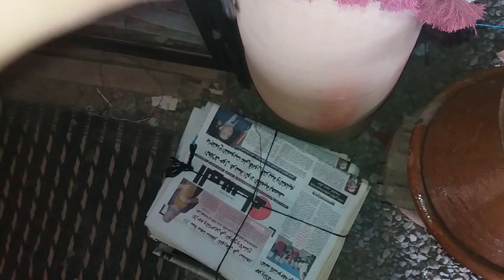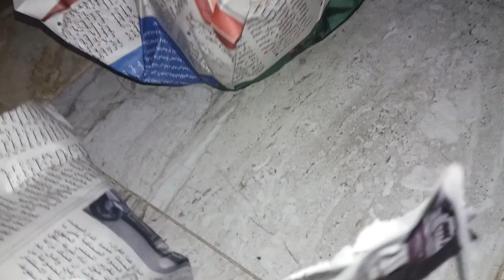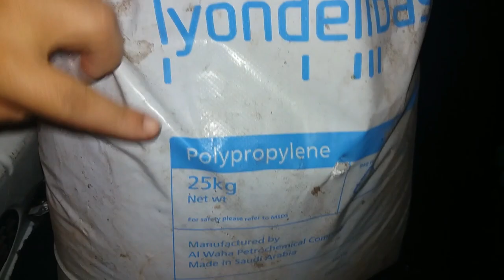نباتات لتزيين المنزل من الداخل رخاص في الثمن/رفيسة بلدية/جديد الخزف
هذا هو سلو ديالنا لسنة 2018 بمكونات مختلفة لكن صحي و لذيذ جدا جدا جربوه مغتندموش: